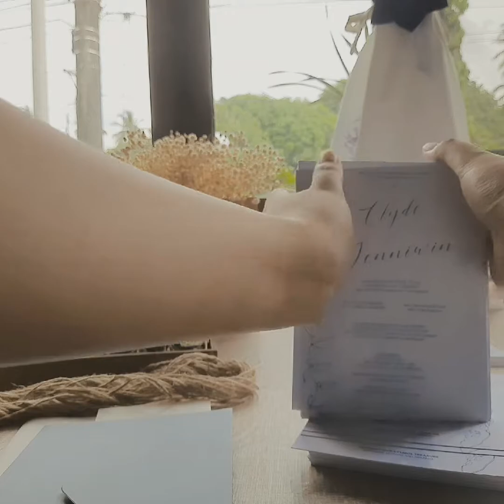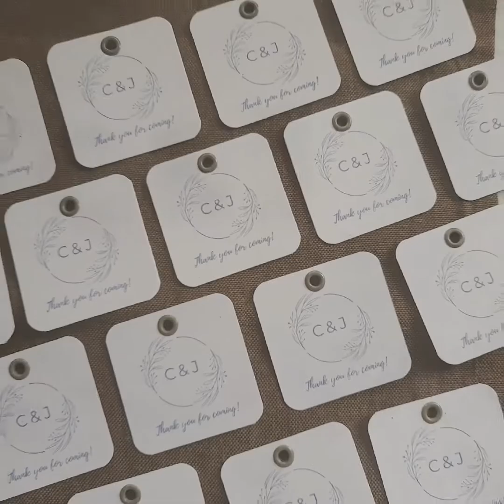clyde & jenniwin | rustic minimalist blue wedding invites | AN Designs and Treats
TIKTOK ACCOUNT: AN Designs Studio (@an.designsandtreats)

AN Designs and Treats | serving you with handmade designs and hand-lettered treats since 2016